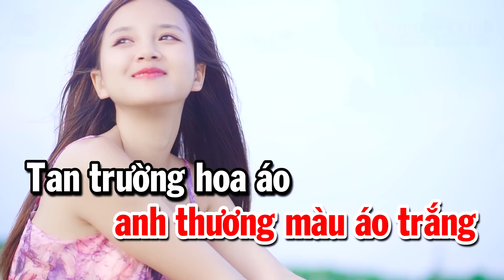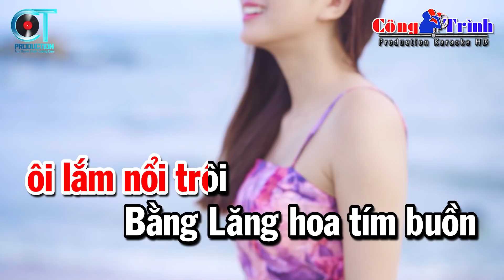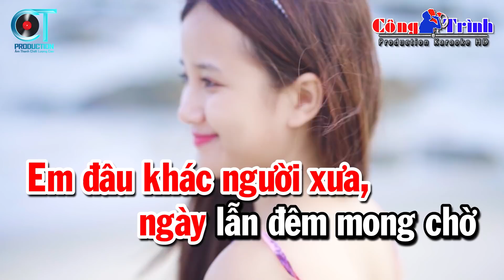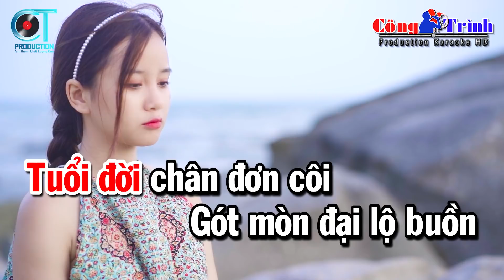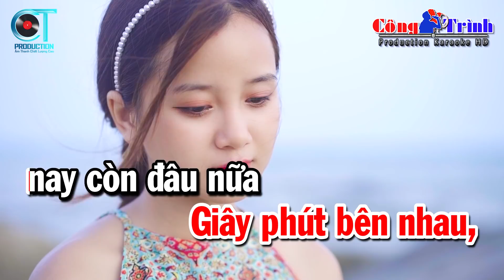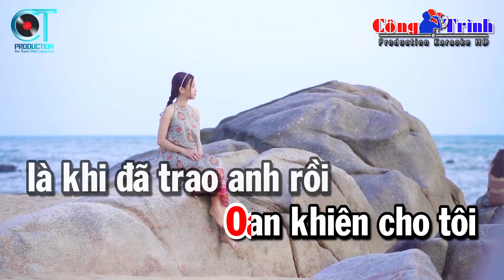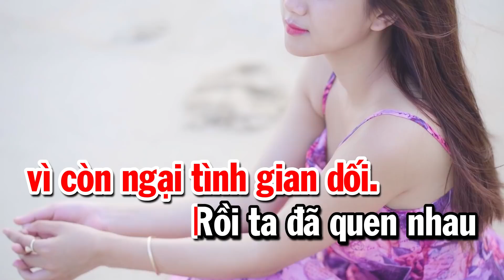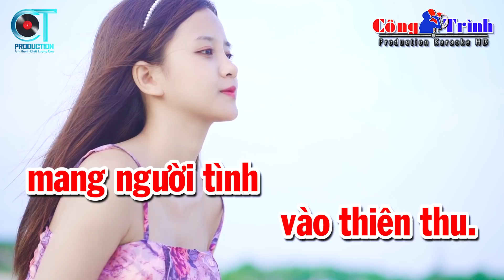Karaoke Liên Khúc Nhạc Sống Tone Nữ Rumba - LK Đường Tím Bằng Lăng | Karaoke Công Trình